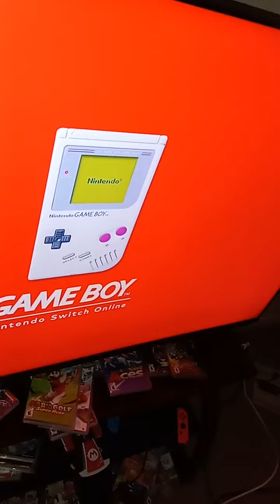Some new games to play on the Nintendo Switch online service